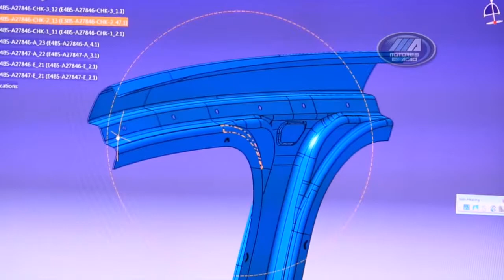Novo KA Concept Ford 2014 - Motores & AÇÃO - Carro Global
A Ford apresentou o Ka Concept, protótipo que dará origem à nova geração do compacto Ka. Novo compacto da marca seda lançado ate março no Brasil. O que achou?
Carro será fabricado em Camaçari, na Bahia.